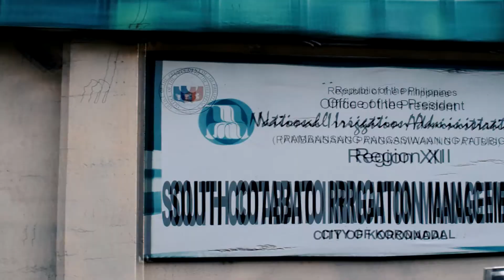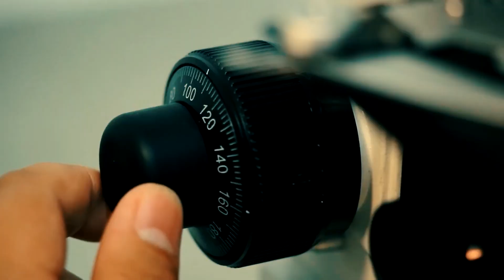What Is Agricultural & Biosystems Engineering?